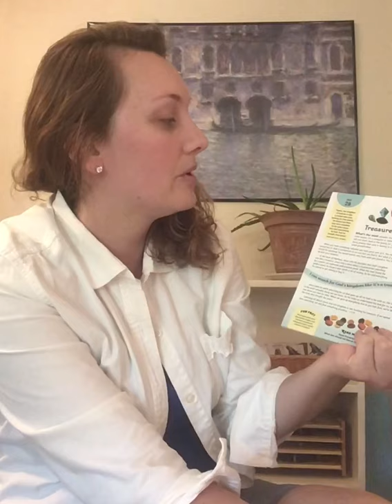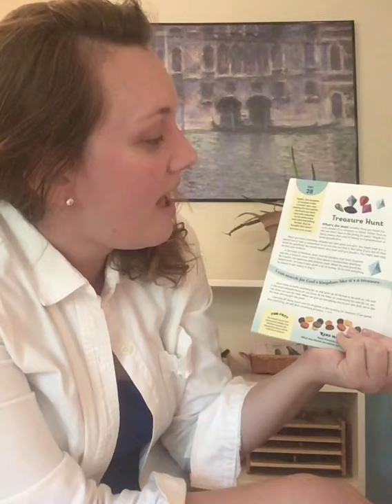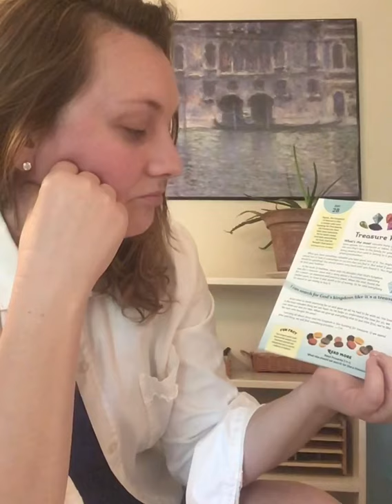Treasure Hunt Devotional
Devotional from “Our Daily Bread Kids”
Song “Wisdom House” Mary Keyes Fedorchak